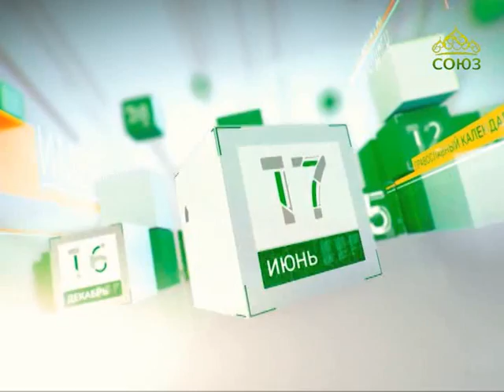Церковный календарь. 2 апреля 2017г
2 апреля. Священномученик Владимир Пиксанов